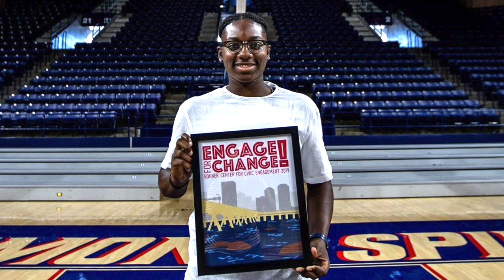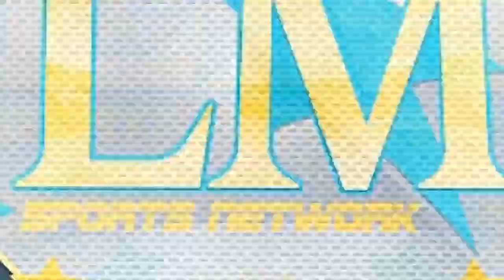LMS Network Presents: Richmond Spiders Women's Basketball Preview 2019-20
Here is our preseason interviews with the 2019-20 Women's  Richmond Spiders Basketball Team. New Head Coach Aaron Roussell, Sr. Forward Jaide Hinds-Clarke & Jr. Guard Alex Parson sit down to talk with LaMonte Thomas about the upcoming season and the future of women's basketball at Richmond University.
(Video & Editing By: Darrell Owens-LMS Network)

LegacyMaker Sports Network-Facebook & Youtube
LegacyMakerSports-Instagram
LegacyMakerSPN-Twitter